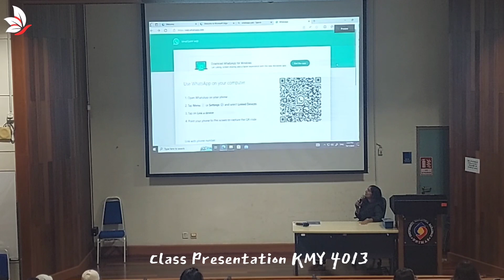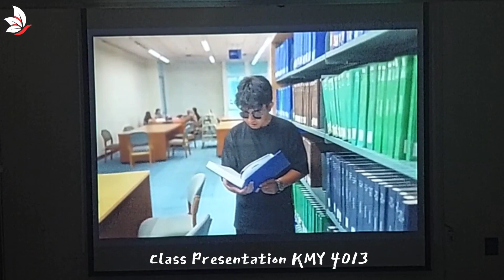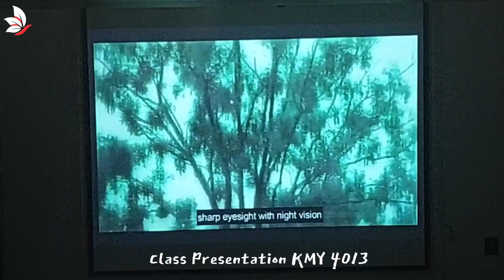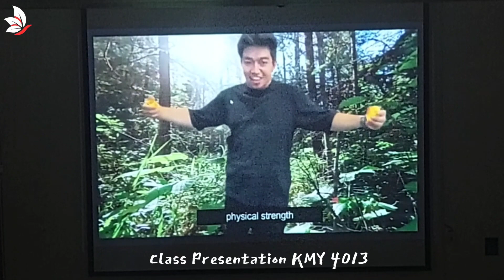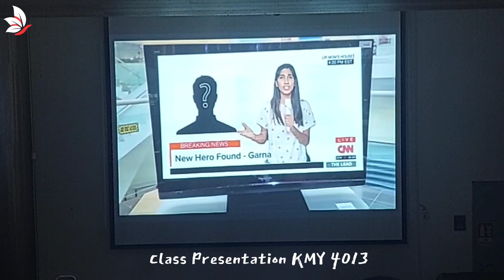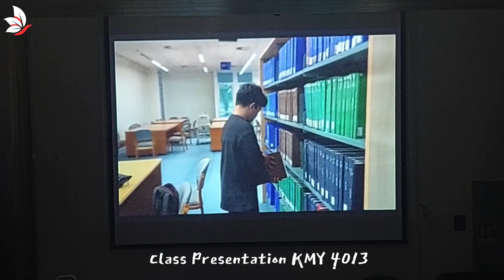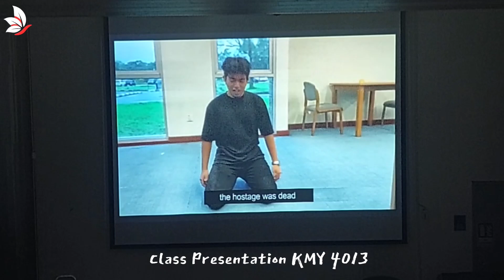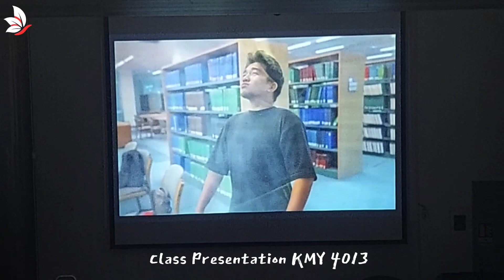Group 15 - Class Presentation KMY 4013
Class Presentation KMY 4013 By Group 15.

KMY 4013
Sensory and Perception

The course focuses on aspect of receiving and interpreting the information received. The course also discusses about the information interaction received with the process involved and its effect to the action and thinking. Topics include Gestalt principles of grouping, perceptual constancy, processes in perception and application of sensation and perception.

Lecture : Dr Kartini Abd Ghani

Video & Image Copy
JessYamin"WhiteMelur"